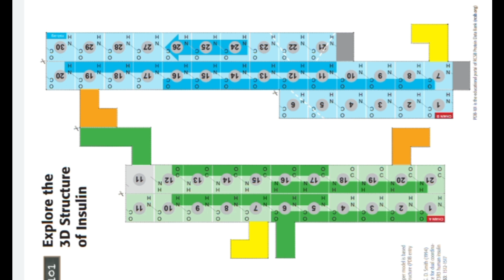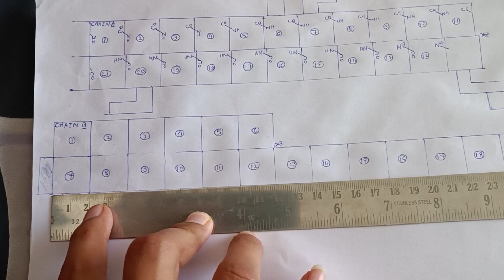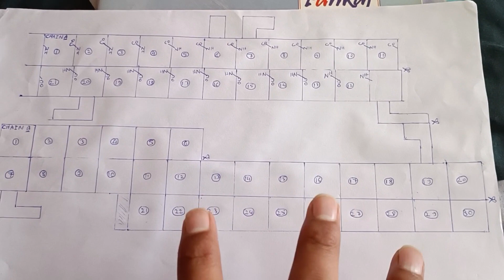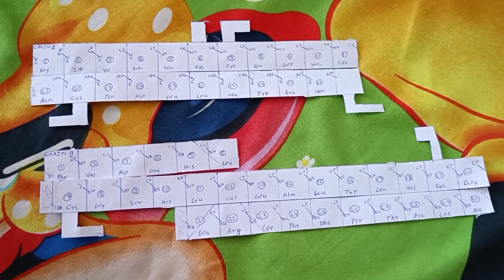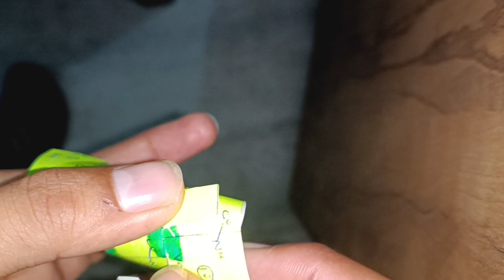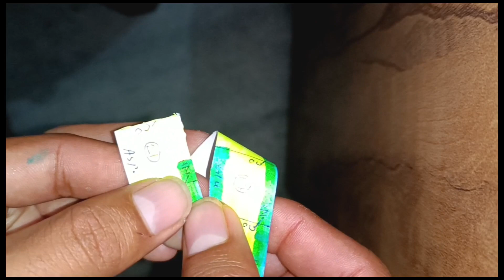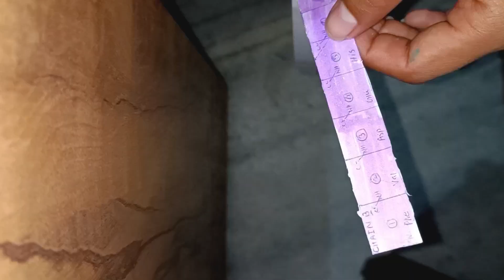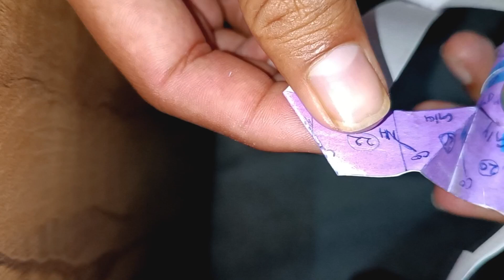Building the paper model of insulin | 3D insulin structure modeling for protect and research work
Pdf link for print :-

Preparation:
Cut out the five strips on the dotted line.
Make sure to separate the conjoined strips.

The green, orange, and yellow tabs have to
remain attached to their respective strips.

2. Protein chain :-

Proteins are polymer CHAINS of amino
acid residues. Each number on the model

represents one amino acid residue.
Insulin has 2 chains. Chain A is green;
chain B is blue.

2.1. Chain A: Tape together the two pieces of the A

chain (green) so that residue 11 is back-to-back in
the two pieces, as shown in the picture.
2.2. Chain B: Tape together the three pieces of the B chain (blue) by overlapping the
gray tabs at the ends, so that all the numbers are visible on one side and all
the numbers are in order.

3. Alpha helix :-
Some sections of amino acid chains
curl and form ALPHA HELICES due
to HYDROGEN BONDS between N-H
and C-O groups.
The helix regions on the model are
marked on the chains with darker shades
of green and blue.

3.1. Chain A:

Starting with

residues 1 and 5
form a hydrogen
bond between
C-O and N-H, and
tape together.

3.2. Keep creating

the hydrogen bonds
until you reach the
end of the darker
colored area. When
you reach residue 6,
make sure the green
tab is on the outside
of the helix.

3.3. Create another

alpha helix starting
with residues 17 and
21. Keep creating
hydrogen bonds
colored area.

3.4. Chain B:

Starting with

residues 7 and 11,
form a hydrogen
bond. Keep creating
the alpha helix until
you reach the end
of the darker
colored area.

4. TrunTruns:-

Some amino acids give
a TURN to the chain.
The turns are marked
on chain B of the
paper model
with the white
dashed lines.

4.1. Fold outwards

on the white dashed

lines to create the

turns. You can

secure the folds
with tape.

5. Disulfide Bridges:

The structure of Insulin is stabilized by sides are facing the same way.

3 DISULFIDE BRIDGES. A disulfide

bridge is formed when a sulfur atom

from the residue cysteine forms a
single covalent bond with a sulfur
atom from a second cysteine.

 5.1. The first disulfide bridge connects 2

cysteines in chain A. To form the bridge,

connect the green tabs as seen on the photo.

5.2. Connect the yellow tabs, matching

their shape while making sure the colored
sides are facing the same way.

5.3. Connect the orange tabs matching

The second and third disulfide bridges

(represented by orange and yellow tabs)
are formed between chains A and B.

Reference :-